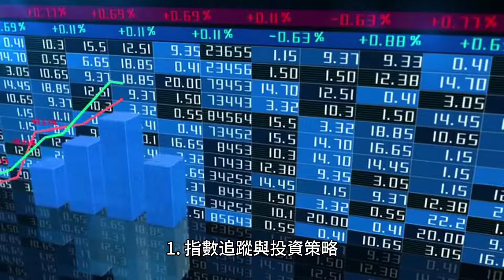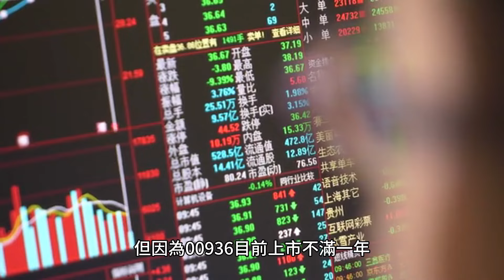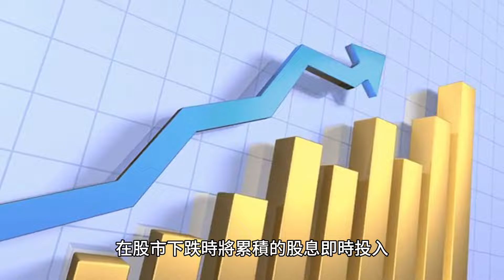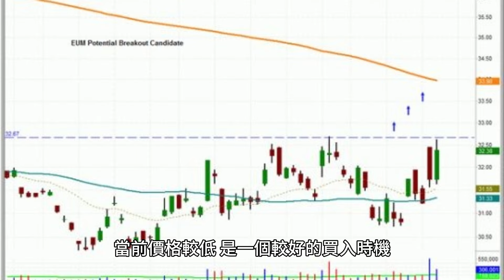[EP28] 投資00936 ETF的3個理由與建議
歡迎大家收看我的財經頻道，今天我們來討論00936 ETF，即台新臺灣永續中小ETF，這是台灣首創結合「永續」、「高息」和「中小型」的ETF。我將分享投資這支ETF的三個重要理由。

1. **指數追蹤與投資策略**
00936 ETF主要追蹤特選臺灣上市上櫃永續高息中小型股指數。該指數排除了台灣前五十大上市公司，主要投資於中小型上市櫃企業。由於目前高股息與市值型ETF主要投資台灣前50至150大的企業，這些企業因為股價上漲幅度較大，導致配息率可能相對較低。而00936 ETF主要投資台灣50至300大的中小型上市櫃公司，其投資的股票與其他高股息與市值型ETF的重疊比率低，有可能選到配息率相對較高的股票，使得00936 ETF的收益更具吸引力。自2023年成立至2024年7月26日的含息報酬率為19.95%。根據台新投信的資料，中小企業的表現通常較大型股抗跌且具有較強的爆發力，但因為00936目前上市不滿一年，還需要更多時間觀察。

2. **配息穩定與高殖利率**
自2024年4月開始配息以來，00936 ETF的配息分別為0.11元、0.16元、0.25元和0.16元，展示了其月配息的穩定性和高殖利率。00936 ETF在2023年11月上市時未採用收益平準金，但在2024年6月申請加入收益平準金制度，預計自2024年7月30日後開始實施。這一政策的改變預計將進一步穩定其配息水準，有助於提升投資者的信心。

3. **月配息的投資策略**
00936 ETF於2023年上市，是一支月配型ETF，為月初配息，能與00929 ETF的月中配息形成雙週配息。相比於在今年台股高點上市的00939、00940、00944與00946月配型ETF，這些ETF的股價目前還在發行價附近震盪，00936有著更充裕的空間來分配高息。利用月配息的特性，投資者可以在平時累積股息，在股市下跌時將累積的股息即時投入，獲得更多的股數，以增加更多的配息。

**市場時機與風險控制**
近期台股的下跌使得00936 ETF的K值處於較低水準，當前價格較低，是一個較好的買入時機。然而，需要注意的是，由於其高配息率吸引了大量投資者，可能導致溢價過高。在這種情況下，建議投資者避免在高溢價時買入，並做好風險管控措施。

最後，以上內容僅為個人對市場動態的分析與見解，不構成投資建議。祝大家有個美好的周末。